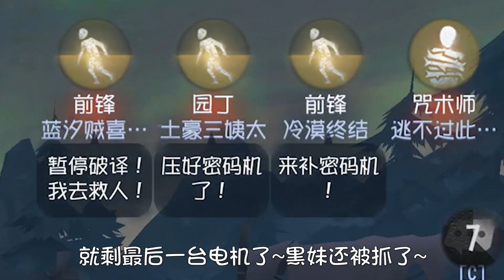第五人格：合理拆椅竟能逆风翻盘？有园丁在队友都是小奈布！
合理拆椅竟能逆风翻盘？有园丁在队友都是小奈布！